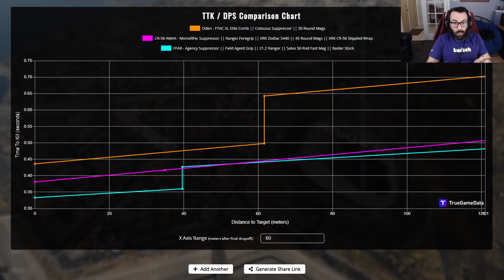The BEST Anti-Camp Class in Warzone (Season 2), FMJ, and Underbarrel Launchers!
Kill campers with this Anti-Camp Oden made with entirely FREE blueprints!

CAMPERS WILL FEAR YOU

How to kill campers!

0:10​ Intro
1:04​ Attachments
2:42​ How It Shoots
2:50​ Chest TTK
2:58​ Headshot TTK
3:04 Underbarrel vs. Thrown Snapshots
4:00​ Ammo Explanation
4:14 Underbarrel Demonstrations
5:04 Gameplay Clips
6:36 Outro